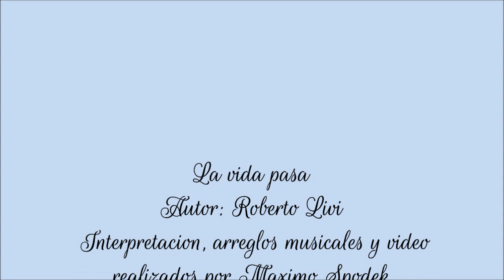MAXIMO SPODEK, LA VIDA PASA, BOLEROS Y BALADAS DE ROBERTO LIVI, PIANO Y ARREGLO INSTRUMENTAL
INTERPRETACION Y ARREGLOS MUSICALES REALIZADOS POR MAXIMO SPODEK, AUTOR: ROBERTO LIVI